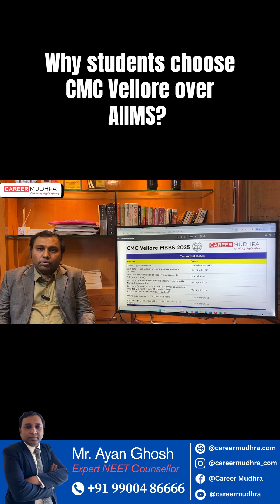Why students choose CMC Vellore over AIIMS? I MBBS Admission 2025 CMC Vellore